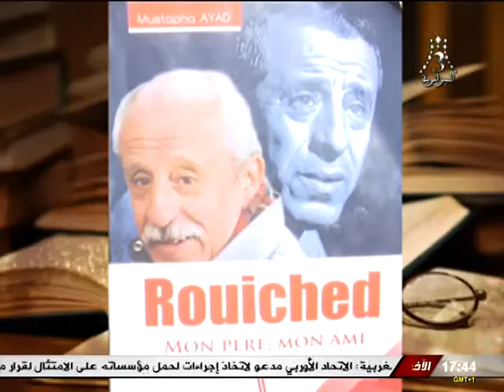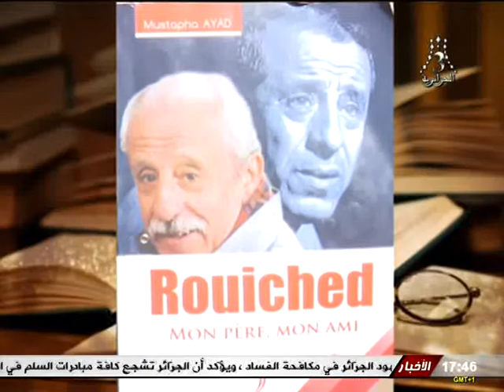القناة الحزائرية الثالثة التلفزيون الجزائري في ضيافة كاتب مصطفى عياد 29.01.18